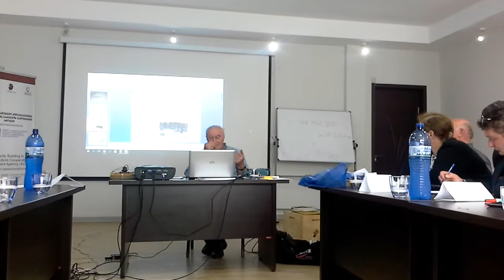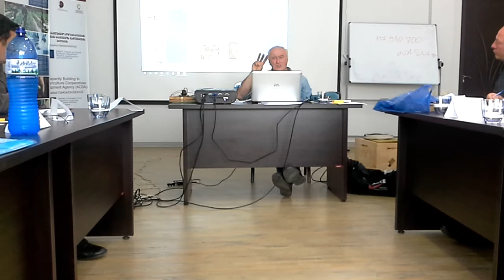Mefutkreoba. Paata Kurasbediani st.Teimuraz Gogoberidzestan. Nac. 3